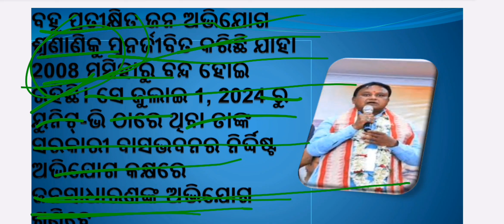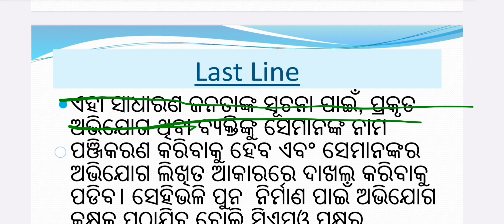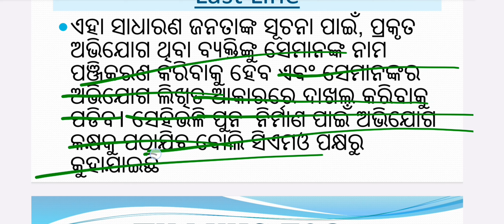How To Meet With Odisha CM | ଓଡ଼ିଶା ମୁଖ୍ୟମନ୍ତ୍ରୀ ଙ୍କୁ କେମିତି ଦେଖା କରିବେ ନିଜ ଅଭିଯୋଗ ଜଣେଇବେ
About This Video 👉How To Meet With Odisha CM | ଓଡ଼ିଶା ମୁଖ୍ୟମନ୍ତ୍ରୀ ଙ୍କୁ କେମିତି ଦେଖା କରିବେ ନିଜ ଅଭିଯୋଗ ଜଣେଇବେ

how to meet odisha cm
Odisha new cm
odisha new cm details
odisha bjp goverment details
mohan Charan majhi odisha new cm details
Odisha mukhyamantri nku kemiti dekha kariba
odisha bjp sarkar yojana
odisha new sarkar
how to complene odisha cm
odisha cm power
odisha cm salary
odiaha cm yojana
odisha cm meet
odisha cm Mohan Charan majhi details
odiaha cm video

Thumbnail Credit 👉 PICSART 🛑

if someone has any problem with this video and want to remove this video from my channel then before give me strike contact me i will definitely delete this Video I contact me.i always respect the people and its credit goes to its owner not me.